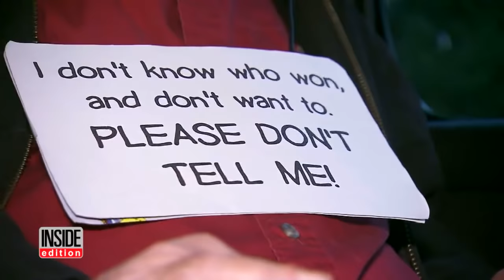Man Who Avoided Knowing Presidential Election Results Is Finally Told Who Won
Two weeks after Election Day, an American citizen has just found out who won the presidency. Georgia resident Joe Chandler says he couldn't wait for the election to come to an end. He went to extremes and on election night he decided he didn't want to know. Two weeks later, he was still in the dark. The artist said he has been wearing earmuffs to block any sound when he goes out, as well as a sign that reads: "I don't know who won and don't want to. Please don't tell me."